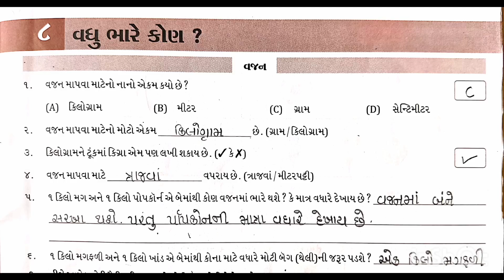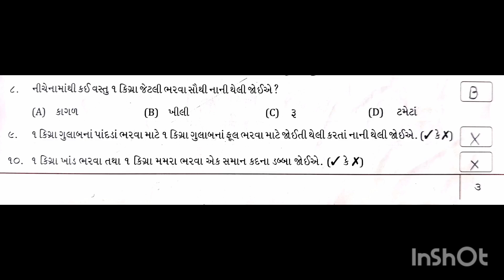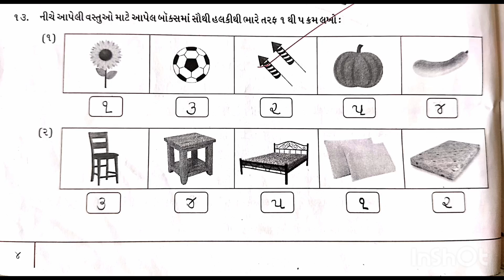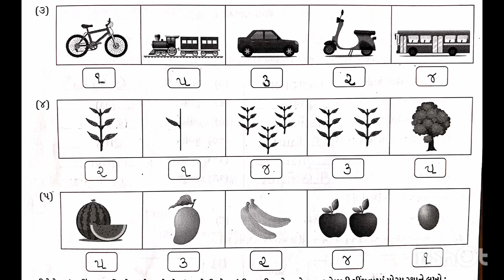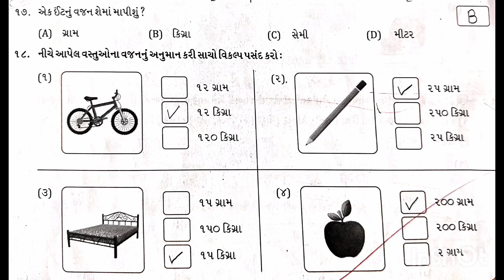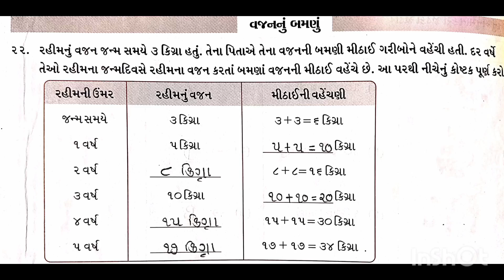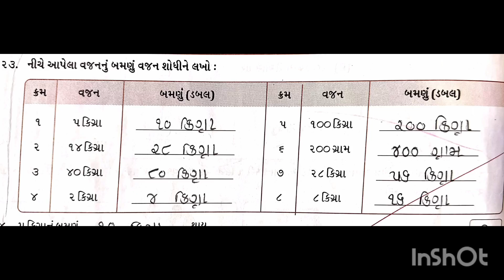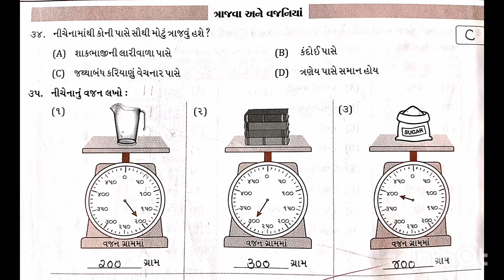std 3 maths ideal mentor series | std 3 ganit ch-8 ideal swadhyay pothi, std 3 ganit vadhu bhare kon